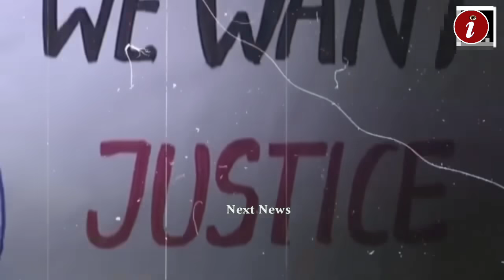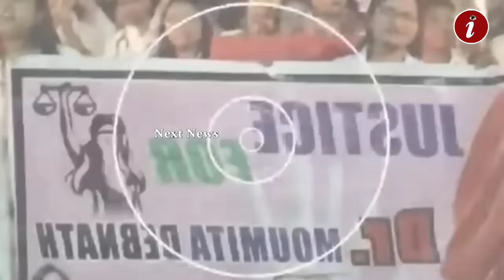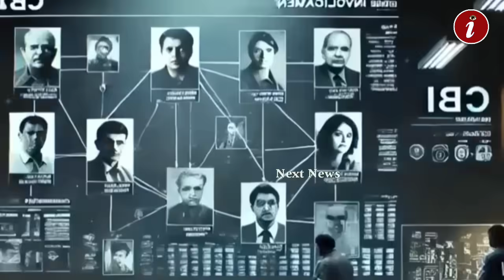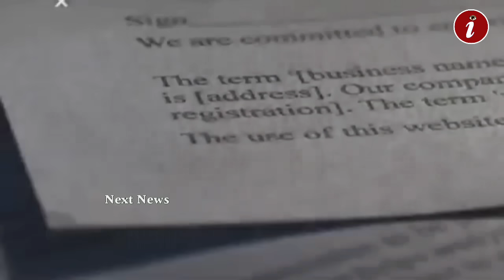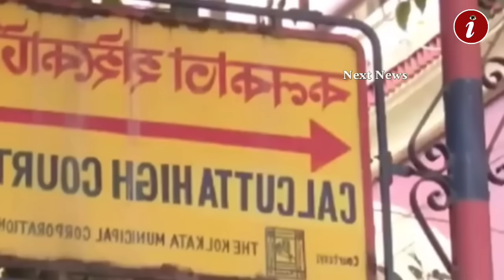NextNews : Case are changing way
Next News